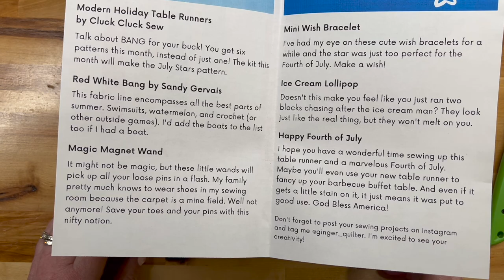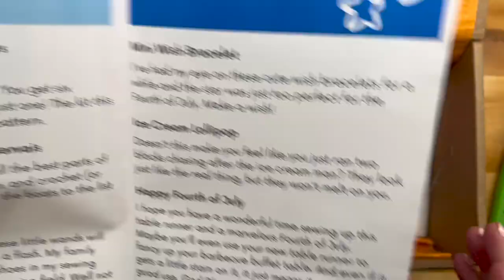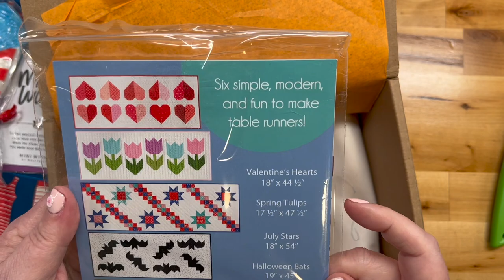Ginger Quilter June 2022 Unboxing *SPOILERS*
One more box opening to end the week; The Ginger Quilter with some patriotic pizazz!